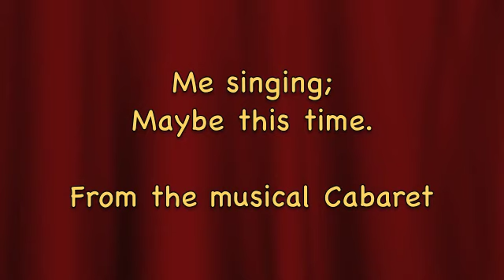Me singing, Maybe this time, from Cabaret.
here we go, me sounding just a little bit prettier in a song that is way more me.